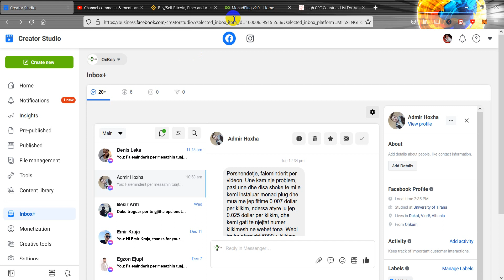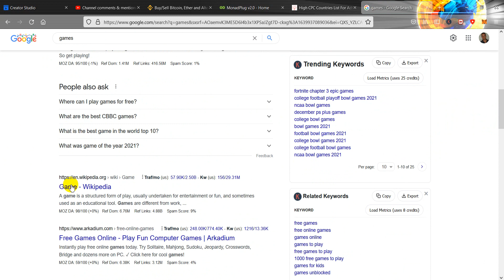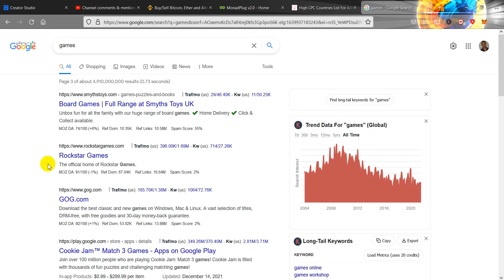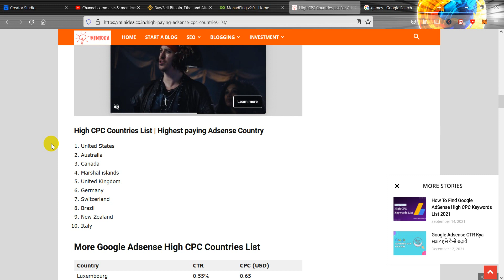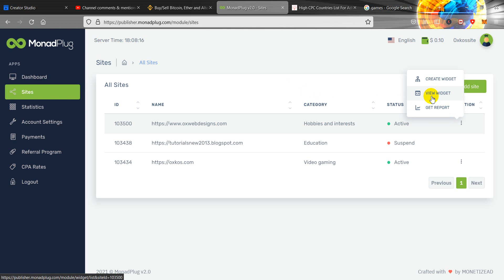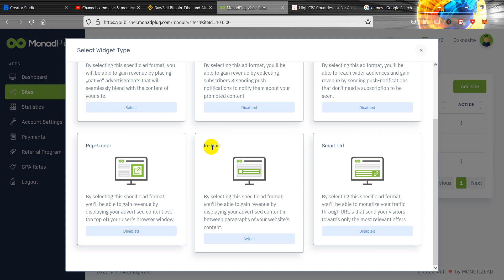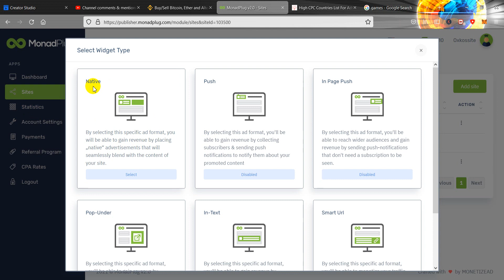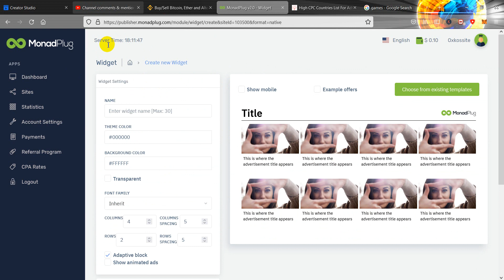Si te bejm ndryshimet e duhura ne MONADPLUG.com qe te fitojm me shume nga Reklamat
Regjistro nje llogari Falas ne Binance ketu: ➽ , Investo ne Binance per te fituar Para!

Pershendetje, Kemi krijuar kete Page qe tju ndihmoje t'gjithve Me tutoriale te ndryshme ne gjuhen Shqipe, Falemidnerit.
Faleminderit.

Faleminderit.
Nexhmedin Peci